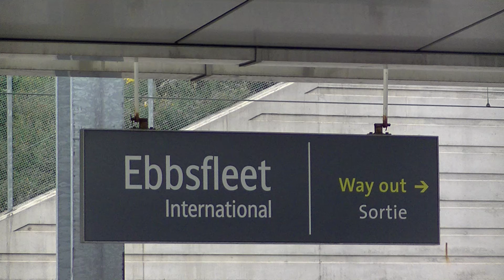Trains at Ebbsfleet International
At 4:28 you can see the spot where I film my Rainham videos from!

Includes:
Class 374
Class 395

TOCs Included:
Eurostar
Southeastern